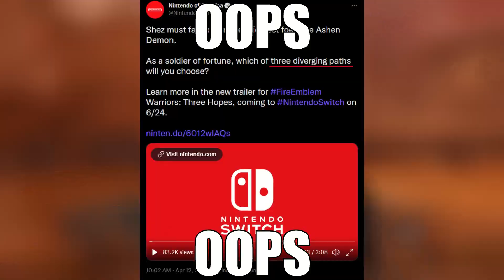10 Hopes for Fire Emblem Warriors: Three Hopes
Fire Emblem Warriors: Three Hopes is coming out very soon. So, I teamed up with my friend TheLonelySong to count down our 10 hopes for the game. Enjoy!